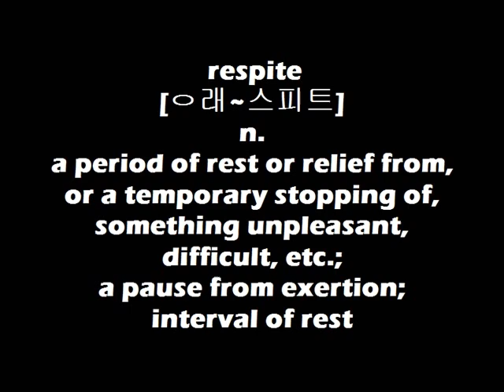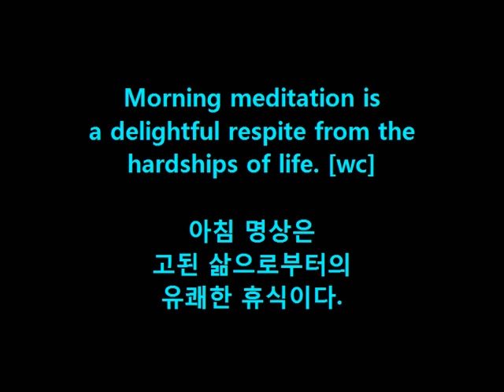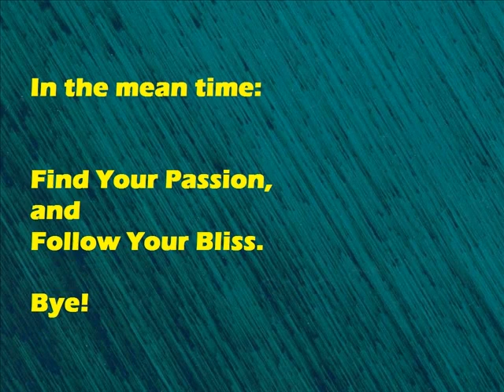Dr. Choi's WordBank [respite]